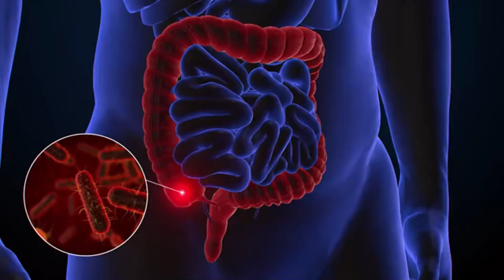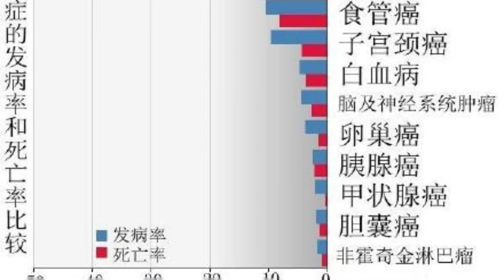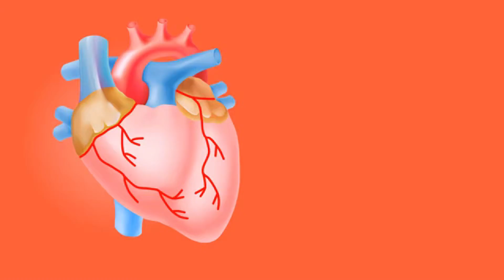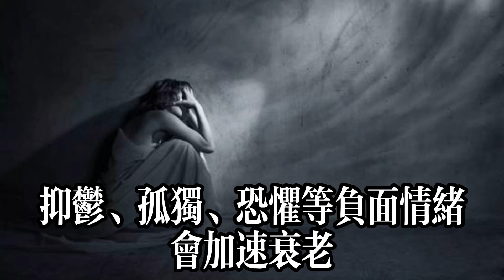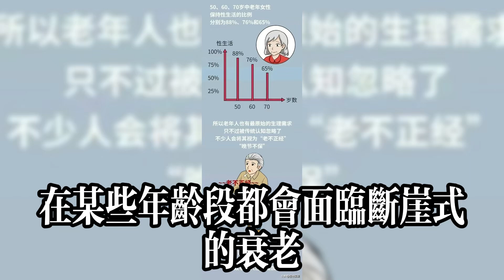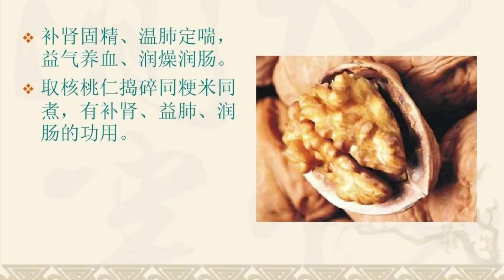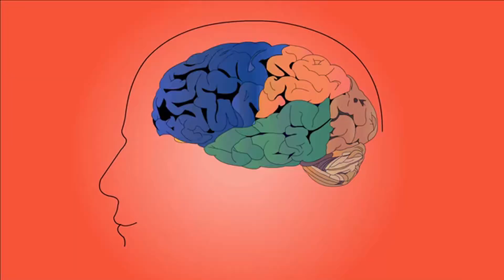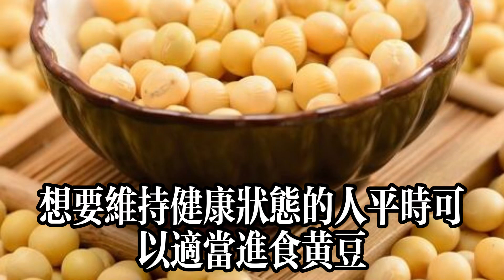五十歲後有這4個特征，預示你會長壽！即使占到1個，都很不錯#健康常識#養生保健#健康#健康飲食